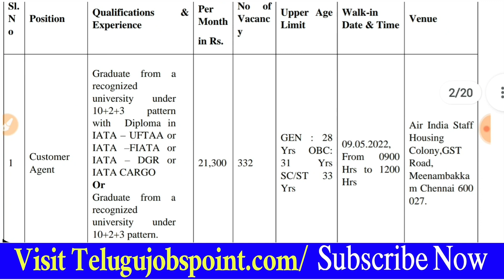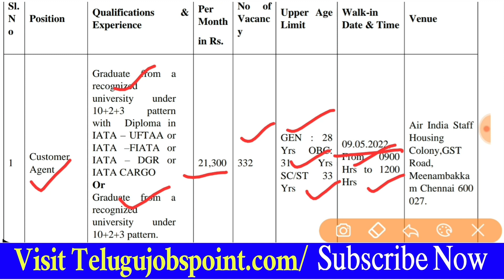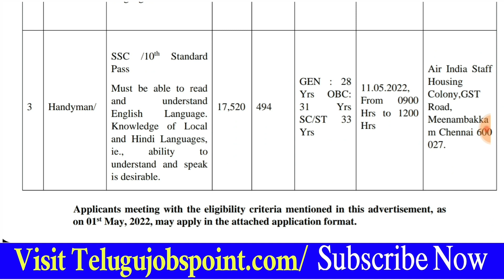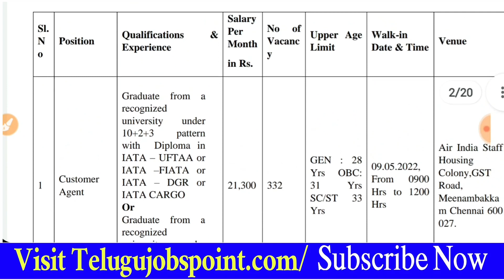పరీక్ష ఫీజు లేదు AIASL Recruitment 2022 Telugu Customer Agent Jobs Handyman Jobs in Telugu Jobs AP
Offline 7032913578